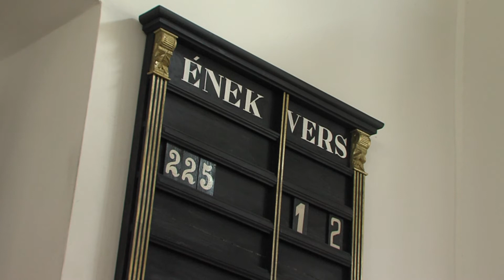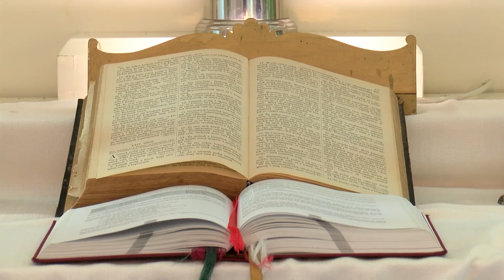Lélektől lélekig 2020.05.03.